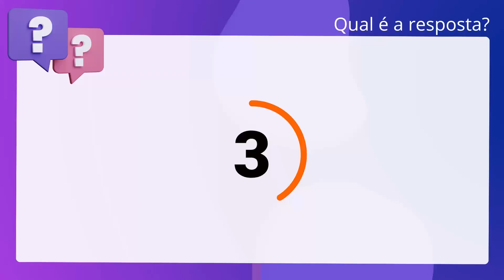QScon Direito: [Art. 399, § 2º, CPP] CESPE 2009 - Delegado de Polícia (PC-PB)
Art. 399, § 2º, CPP | CESPE 2009 | Delegado de Polícia | (PCPB)

No que concerne ao processo comum, é correto afirmar que vigora no processo. penal o princípio da identidade física do juiz, segundo o qual o juiz que. presidiu a instrução deve proferir a sentença.

Gabarito: Verdadeiro